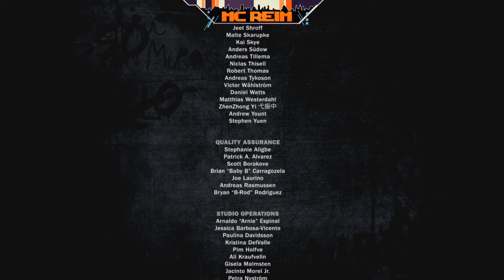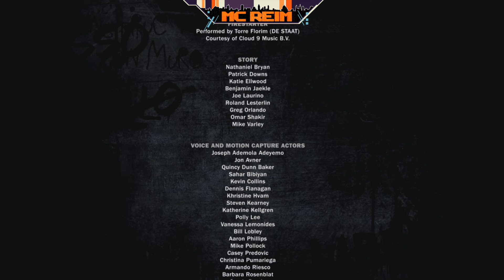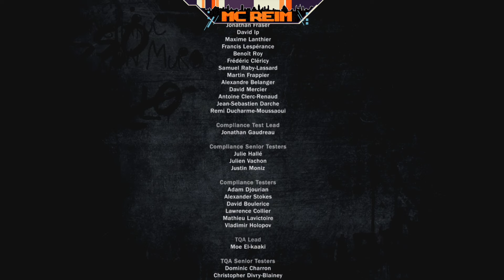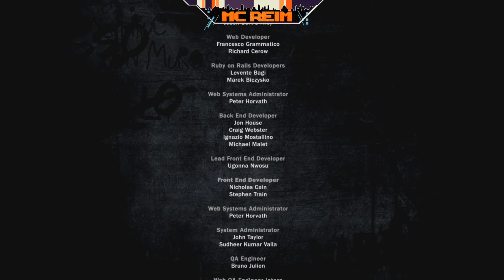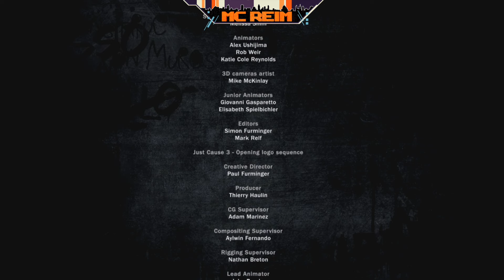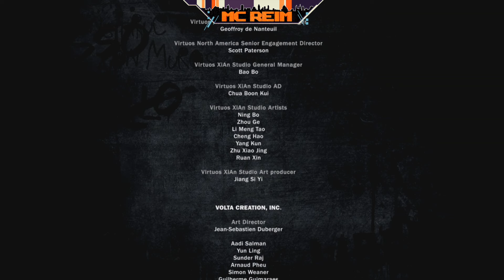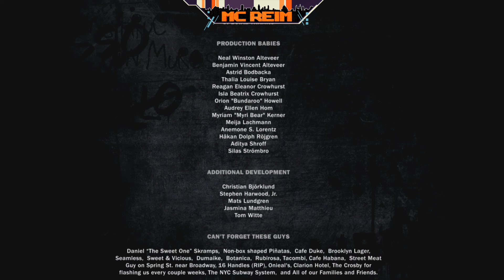Just Cause 3 - End Boss - Final Fight - Final Boss - Credits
Medici ist vollständig befreit. Der General Di Ravello hat sich in seinem goldenen Helikopter geflüchtet. Die letzte Mission im Spiel Just Cause 3 dreht sich nun darum, ihn zu finden und zu erledigen. Mit der richtigen Strategie und den richtigen Waffen sollte der Endgegner aber kein Problem sein.